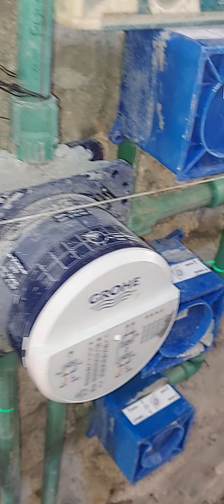الطريقه الصحيحه أثناء تصميم وحده شاور دفن جروهى جيتات